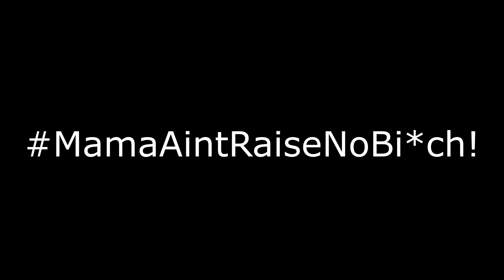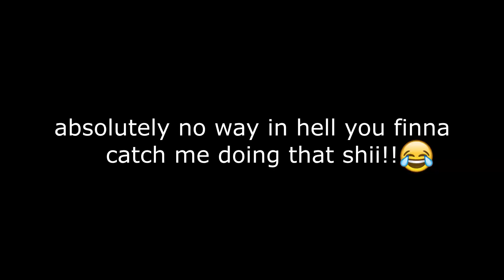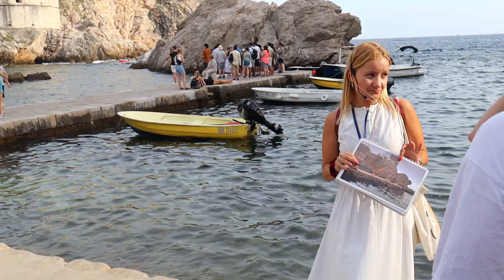I Went Cliff Diving Off A 20m Castle Wall! Gone Wrong!! | Dubrovnik | Travel Vlog #56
Cliff jumping in croatia got a bit bloody but was fun and lets just say intense to say the least lol. Miss my european summer :(

leave in the comments below what type content you want to see. I need to know what type things you guys find most entertaining wether its the nature videos, touristy videos, party videos with girls, clubbing videos, public interviews/pranks or whatever else lmk :)

To everyone, hello my name is Jaylan and I am a 23 year old American and earlier this year I decided and was time I finally just go live my life and enjoy my young 20's and thus I decided to go travel the world to learn, see, and experience other cultures, landscapes, and people and to just overall have a fun time. And I decided to bring you guys along my many adventures so I can all experience it together, so join me along my wild life. Also tell me which country/city I should go to next!